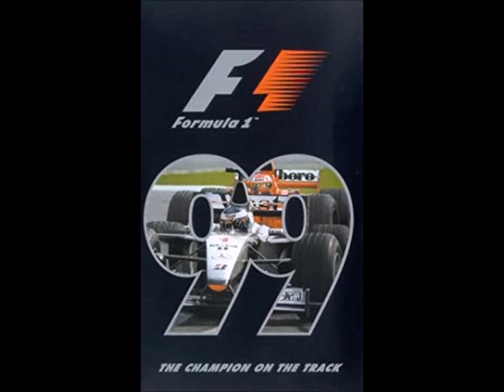Simon Russell - Raw Energy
1999 FIA Formula 1 World Championship Season Review: The Champion On The Track OST
Introduction 4/4